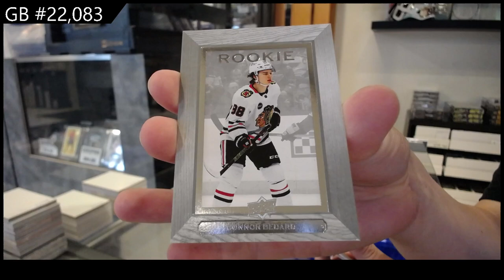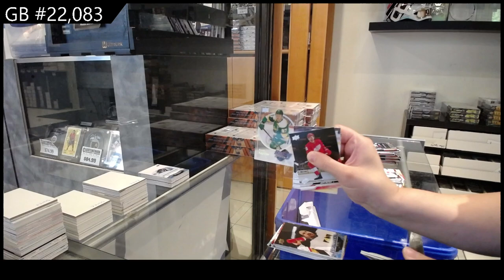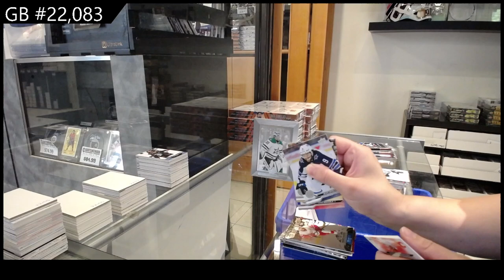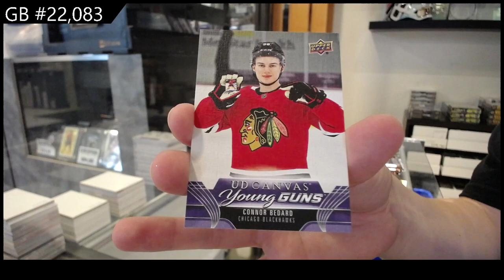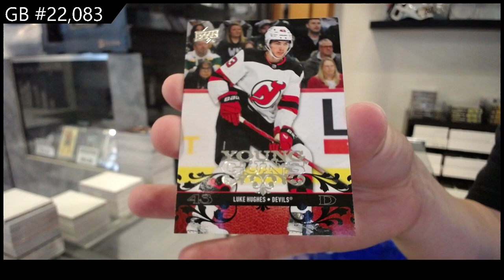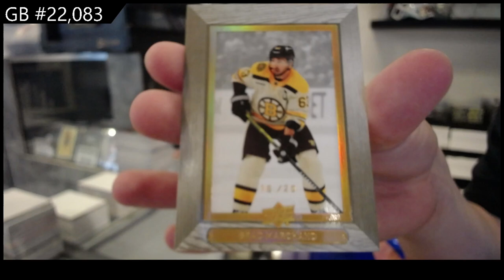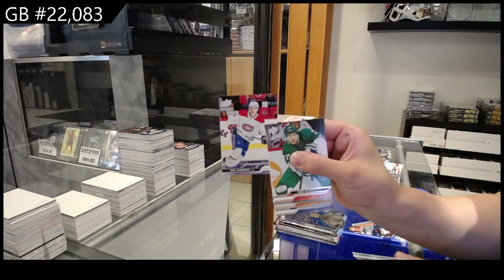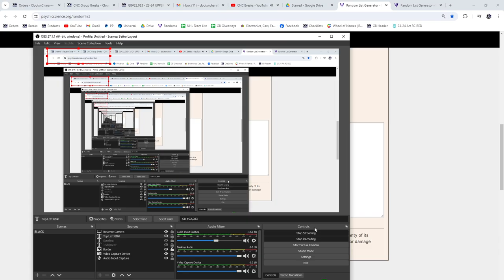2023-24 Upper Deck Extended Hockey 12 Box Case Break - CNC GB #22,083